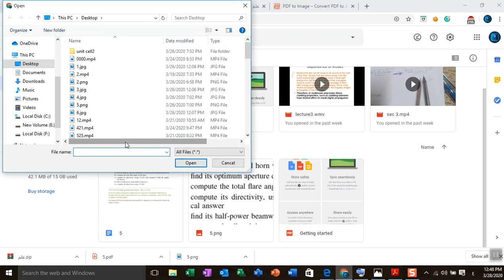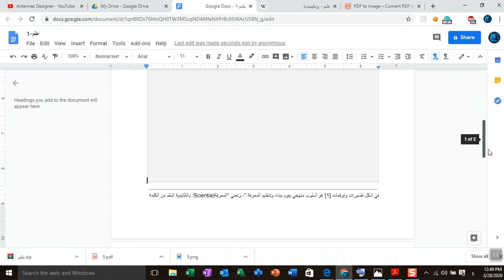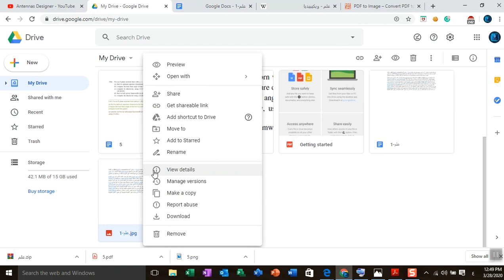تحويل ملف باللغة العربية من PDF الى Word بطريقة صحيحة 100%